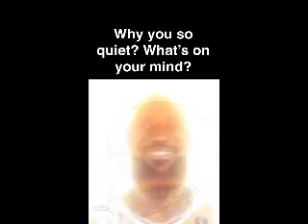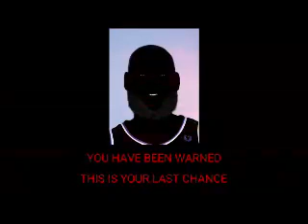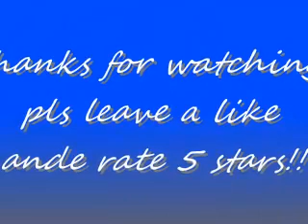Top 10 of lebron james you are my sunshine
my favorite of lebaron jame

Videos belong to:
ese gmod
Lebron Ballon Pop
Cookie 25
formalmemes
Techlin
lilblevinstv
RonanPlays
Epic Sound Effects

happy fool day my aprils

Links!!!